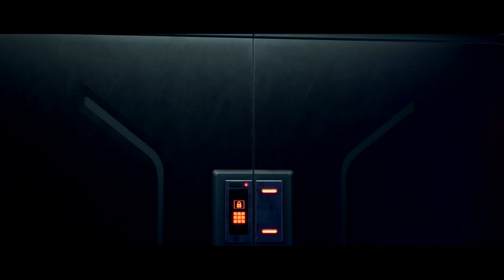Brite Bomber meets THE ROCK | The End Event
The End Live Event where Brite Bomber drowns.